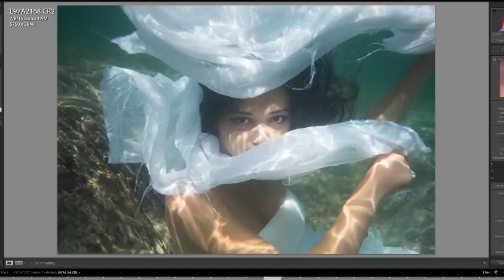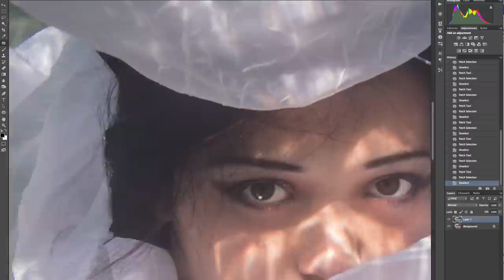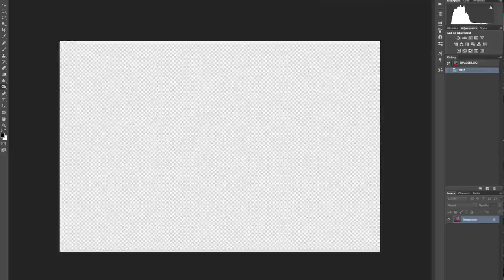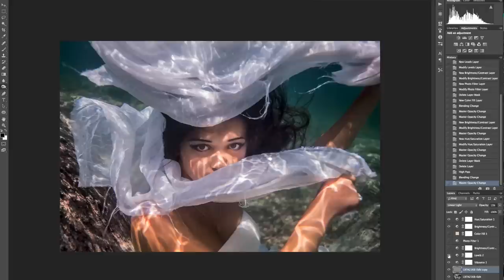Underwater Photo Edit - Amber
Underwater Edit - Amber

Behind-The-Scenes of an underwater photo edit.